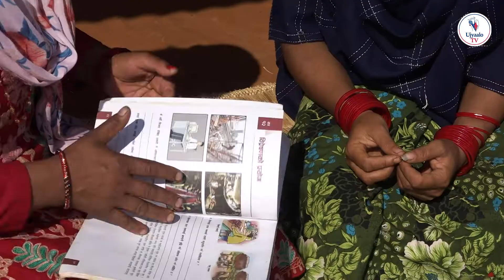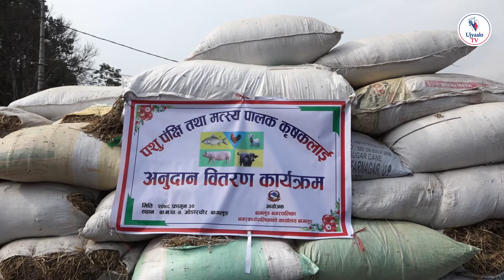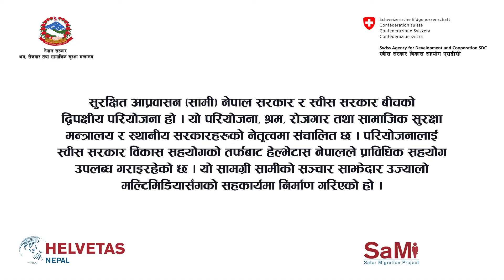वित्तीय साक्षरता कक्षामा बसेपछि सीप सिकेर आत्मनिर्भर भएँ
सुरक्षित आप्रवासन सामी परियोजना अन्तर्गत बागलुङमा सञ्चालन भएको वित्तीय साक्षरता कक्षाको सहभागी हुनुहुन्छ लक्ष्मी सुनार । कक्षामा बसेपछि उहाँले नगरपालिकासँग माग गरेर सिलाइ कटाइको र बुटिक सम्बन्धी सीप सिक्नुभयो । अहिले उहाँ सिलाई कटाइको काम गरेर आत्मनिर्भर हुनुभएको छ ।

सामी - नेपाल
सुरक्षित आप्रवासन (सामी) परियोजना नेपाल सरकार र स्वीस सरकारबीच भएको द्विपक्षीय सम्झौता अन्तर्गत श्रम, रोजगार तथा सामाजिक सुरक्षा मन्त्रालय र स्थानीय सरकारहरुको नेतृत्वमा सञ्चालित छ । परियोजनाको लागि प्राविधिक सहयोग हेल्भेटास नेपालले उपलब्ध गराइरहेको छ ।